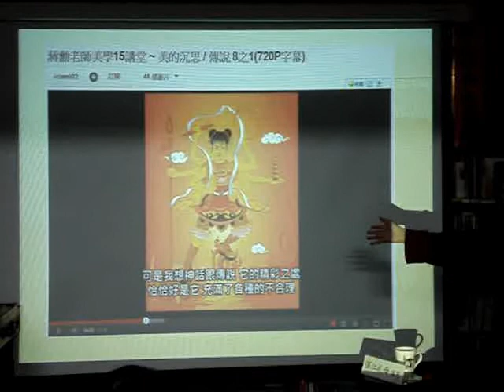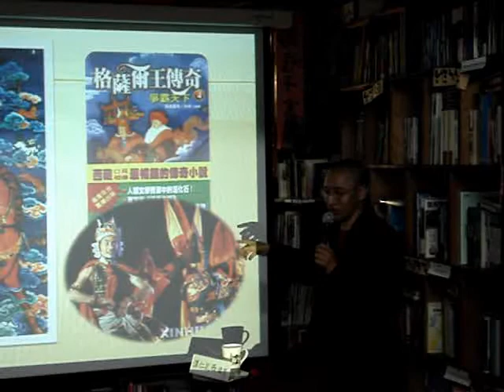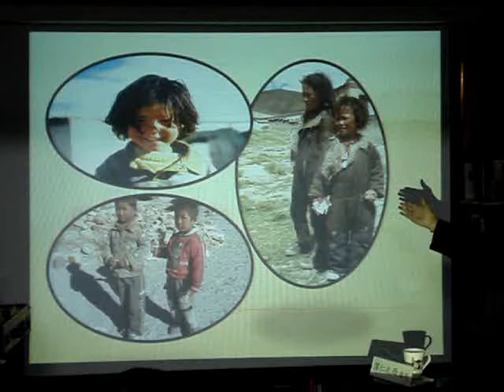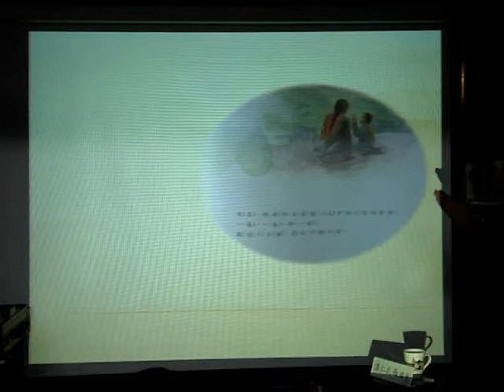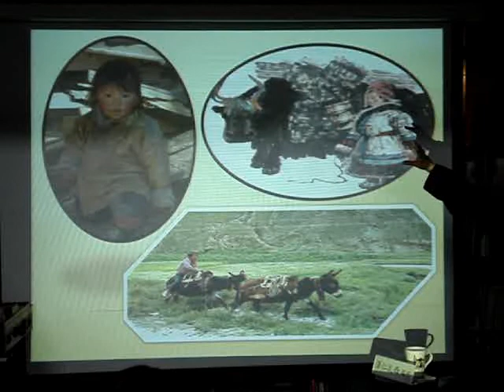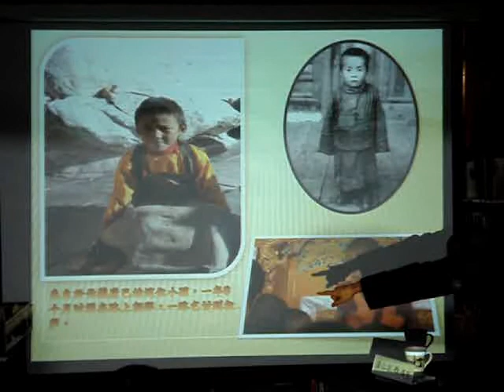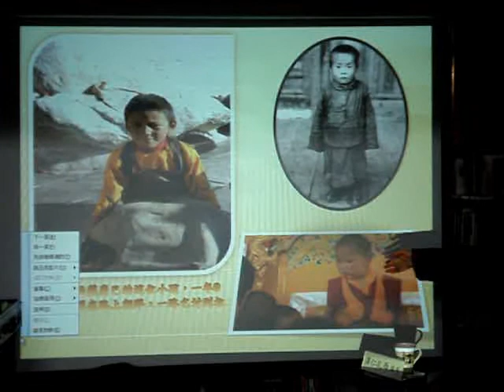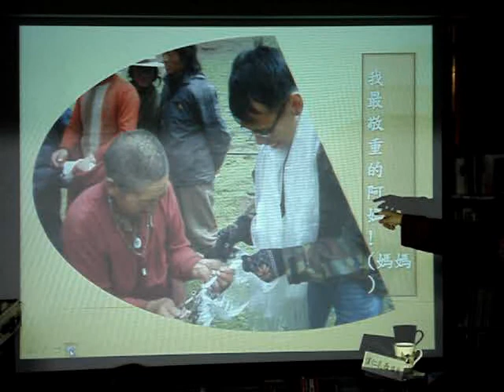澤仁扎西堪布：扎西說扎西 (2)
神話其實內涵了豐富的文化底蘊，也具有教人為善的意義，而不單純只是奇異幻想而已~~
而樸實而又寬廣的西藏天地、無際草原，讓人更能體會繪本中的意境~~
除了吉祥的涵義，同時也是我們的作者與繪本主角的名字--扎西，其實在每個西藏小朋友身上都見得到~~